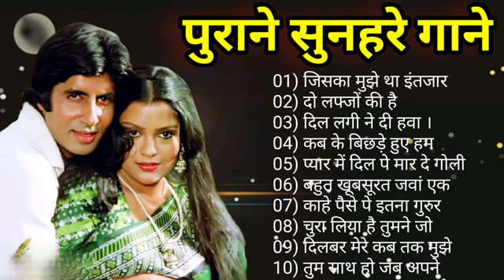OLD IS GOLD सदाबहार पुराने गाने | - Old Hindi Romantic Songs| Evergreen Bollywood Songs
Mohammad rafi songs, Mohammad rafi hitबेस्ट ऑफ़

मोहम्मद रफ़ी एंड लता मंगेशकर टॉप बॉलीवुड 70's 80's 90's हिंदी

सौम्स रोमांटिक ओल्ड सो बेस्ट ऑफ़ मोहम्मद रफी एंड लता मंगेशकर टॉप बॉलीवुड 70s 80's

90's हिंदी सॉग्स रोमांटिक ओल्ड सो बेस्ट ऑफ़ मोहम्मद रफ़ी एंड लता मंगेशकर टॉप बॉलीवुड

90's हिंदी सोंग्स रोमांटिक ओल्ड सो

70s 80's

बेस्ट ऑफ़ मोहम्मद रफी एंड लता मंगेशकर टॉप बॉलीवुड 70s 80's 90's हिंदी सॉग्स रोमांटिक ओल्ड सो songs,

लता व मुकेश के सर्वश्रेष्ठ युगल गीत ॥ Best Duets of Lata &

Mukesh || Hit Evergreen Super Hit Songsमोहद रफ़ी के सपर हिटलता व मकेश के सर्वश्रेष्ठ यगल गीत ॥ Best Duets song

MohammadRafisadsong. latamangeshkar सदाबहार पुरानेगाने

मोहद रफ़ी के सुपर हिट गाने, मोहद रफ़ी साम्स, मोहम्मद रफी, मोहद रफ़ी, पुराने बॉलीवुड गाने, Mohammad rafi songs, Mohammad rafi hitबेस्ट ऑफ़ मोहम्मद रफ़ी एंड लता मंगेशकर टॉप बॉलीवुड 70's 80's 90's हिंदी सोंग्स रोमांटिक ओल्ड सो बेस्ट ऑफ़ मोहम्मद रफ़ी एंड लता मंगेशकर टॉप बॉलीवुड 70's 80's 90's हिंदी सोंग्स रोमांटिक ओल्ड सॉन्ग
लता व मुकेश के सर्वश्रेष्ठ युगल गीत || Best Duets of Lata & Mukesh || Hit Evergreen Super Hit Songsमोहद रफ़ी के सुपर हिटलता व मुकेश के सर्वश्रेष्ठ युगल गीत ।। Best Duets Of Lata & Mukesh II Hit Evergreen Super Hit Songs गाने, मोहद रफ़ी सांग्स, मोहम्मद रफी, मोहद रफ़ी, पुराने बॉलीवुड गाने,लता व मुकेश के सर्वश्रेष्ठ युगल गीत || Best Duets Of Lata & Mukesh II Hit Evergreen Super Hit Songsमोहद रफी के सुपर हिटलता व मुकेश के सर्वश्रेष्ठ Mohammad rafi songs. Mohammad rafi hitबेस्ट ऑफ़ मोहम्मद रफी एंड लता मंगेशकर टॉप बॉलीवुड 70's 80's 90's हिंदी सोंग्स रोमांटिक ओल्ड सो बेस्ट ऑफ मोहम्मद राफी एंड लता मंगेशकर टॉप बॉलीवुड 70's 80's 90's हिंदी सोंग्स रोमांटिक ओल्ड सो बेस्ट ऑफ़ मोहम्मद राफी एंड लता मंगेशकर टॉप बॉलीवुड 70'5 80's 90's हिंदी सोंग्स रोमांटिक ओल्ड सो बेस्ट ऑफ़ मोहम्मद राफी एंड लता मंगेशकर टॉप बॉलीवुड 70's 805 90's हिंदी सोंग्स रोमांटिक ओल्ड सो songs, Mohammad Rafi hits, Mohd Rafi hit songs, Mohd Rafi happy songs, Mohd Rafi romantic songs, Mohd Rafi sad sonas Mohr Rafi hits Mohrl Rafisongs, Mohd Rafi romantic songs, Mohd Rafi sad songs, Mohd Rafi hits, Mohd Rafi album, old hindi songs, aane se uske aaye bahar, Mohammad Rafi & Lata Mangeshkar - Best Duet Songs Jukebox, lata mangeshkar songs, mohd rafi sad songs, Lata Mohd Rafi duet, rafi and lata songs, लता रफ़ी के डुएट गाने, लता और मोहम्मद रफ़ी के डुएट गाने, रफ़ी और लता के गाने, मोहम्मद रफी के गाने, रफी के गाने, लाता के गाने,